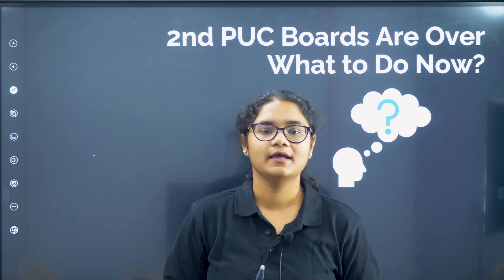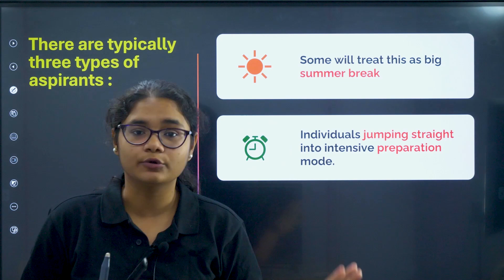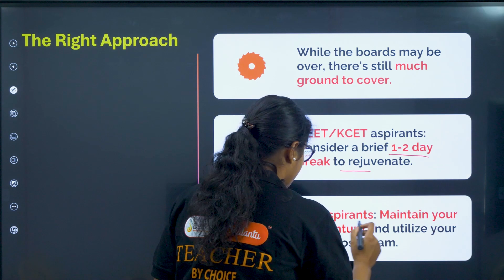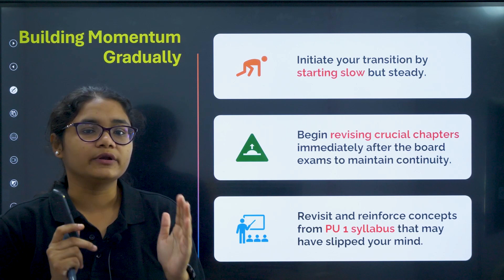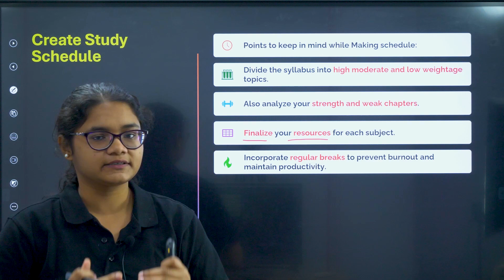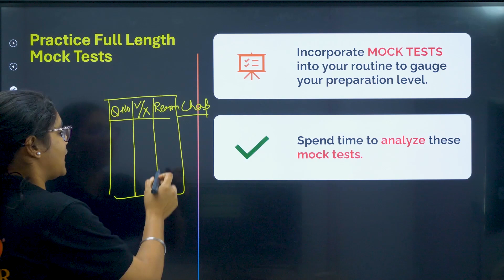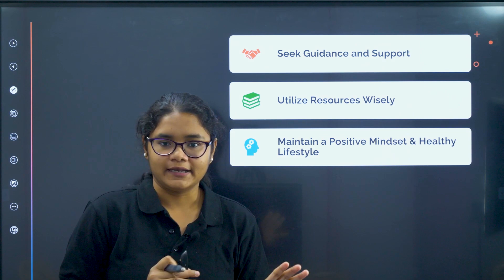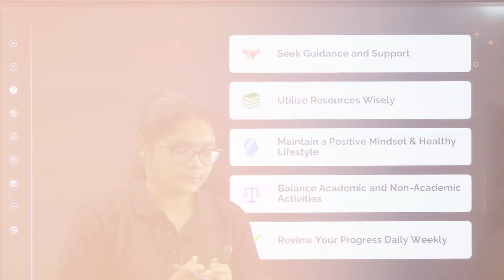2nd PUC Board Exams Are Over: What's Next for NEET, JEE, and KCET Aspirants?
🎓🔍 The 2nd PUC Board Exams are finally over, but what should NEET, JEE, and KCET aspirants do now? It's a crucial juncture where students are torn between taking a break and diving straight into preparation for their next big exams. With just one month left before the results of competitive exams like JEE, NEET, and KCET are out, the choices made now can profoundly impact their future college placements.

In this insightful video, Aiswarya Ma'am guides you through a step-by-step approach to navigate life after 2nd PUC board exams. Here's a breakdown of what you can expect:

00:00 - Introduction: PU Board Exam Over, What to Do Now?
01:40 - Identifying the 3 Types of JEE, NEET, KCET Aspirants
02:20 - The Right Approach for the Final 30 Days
03:30 - Gradually Building Study Momentum
04:30 - Creating a Proper Study Schedule for KCET, JEE, NEET
06:50 - Importance of Practicing Full-Length Mock Tests
08:40 - Additional Important Tips to Ace the Exams JEE, NEET, KCET

If you're feeling uncertain about the road ahead post-board exams, this video offers invaluable advice to set you on the path to success. Don't miss out on Aiswarya ma'am's expert insights and strategic planning for your next academic journey! 🚀📚